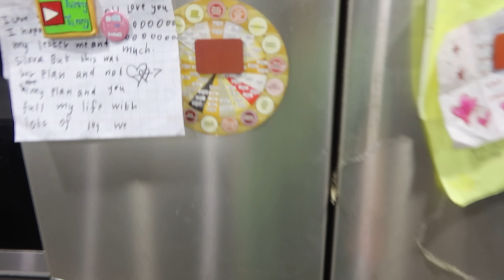❤️Anusha's 🤰Pregnancy Craving Made Me Do This - Healthy Baked Veg Pasta & Sago Milk aka Ball Paal